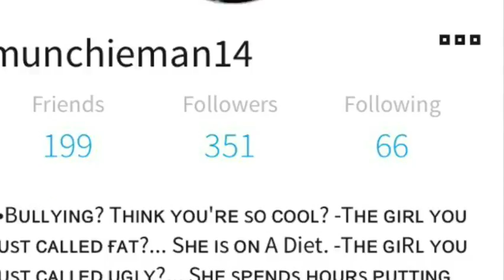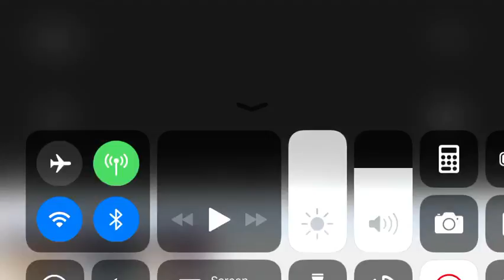Russell Westbrook the movie trailer -unofficial ™️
All this is a test of my editing with iMovie. ™️